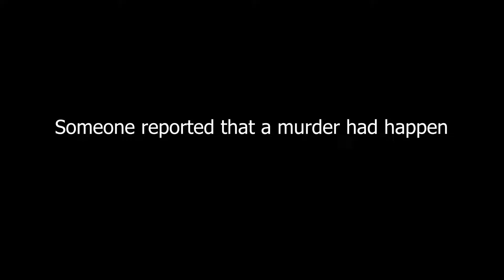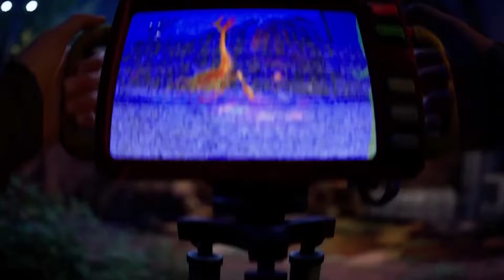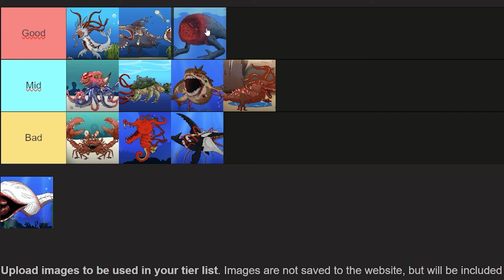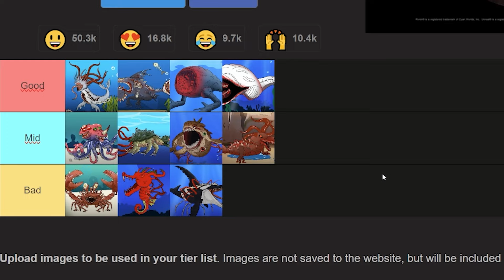What ACTUALLY Happened to ZOOCHOSIS MONSTER???